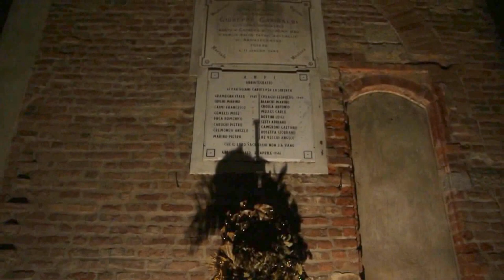Abbiategrasso (Milano Lombardia) (1/3) Castello Visconteo Sforzesco by night - videomix